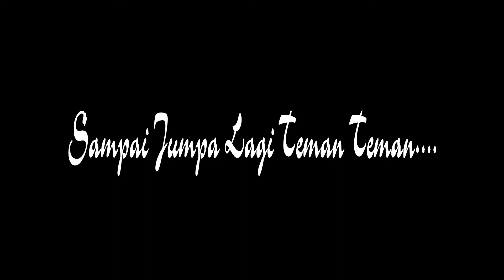HEBOH......!?!?!?GARA GARA TEMU KANGEN JADINYA BEGENI NIH....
INDAHNYA KEBERSAMAAN & CERITA DI MASA MASA KECIL DULU.  TEMU KANGEN ESDE 03 TUNJUNGREJO